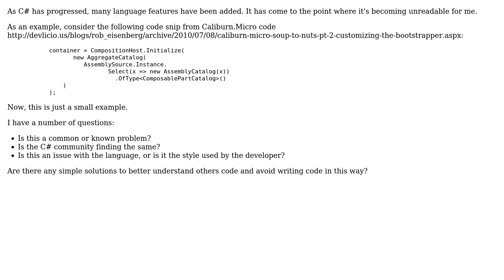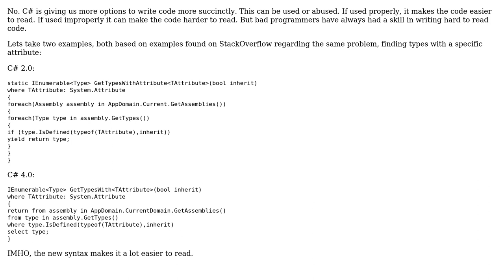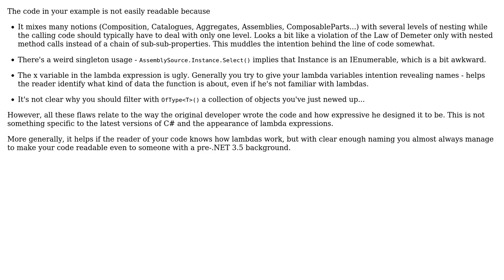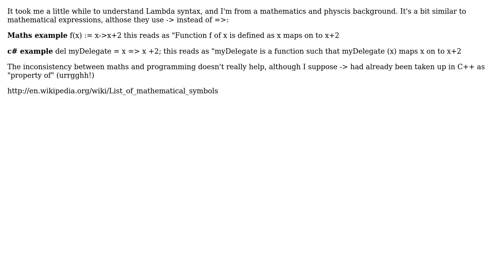Software Engineering: Is C# becoming harder to read? (6 Solutions!!)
Software Engineering: Is C# becoming harder to read?